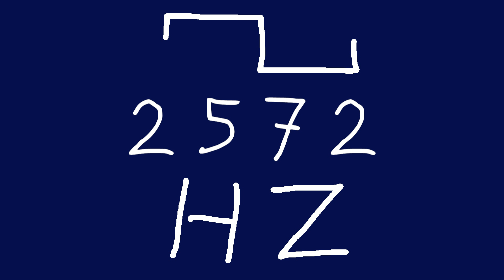2572 hz square